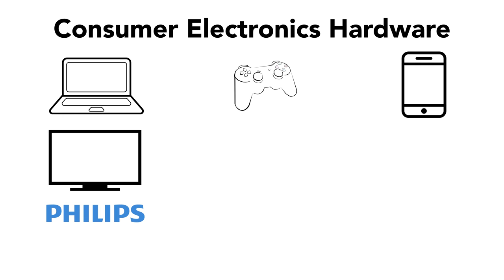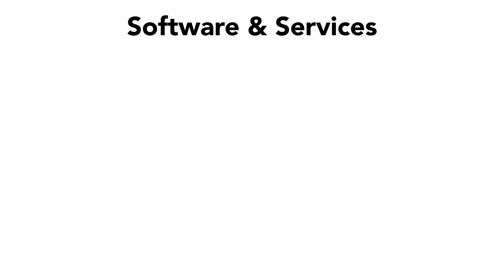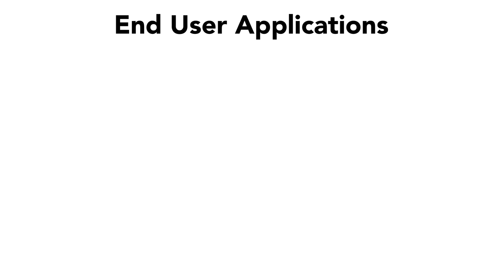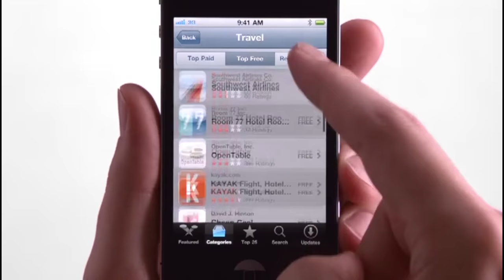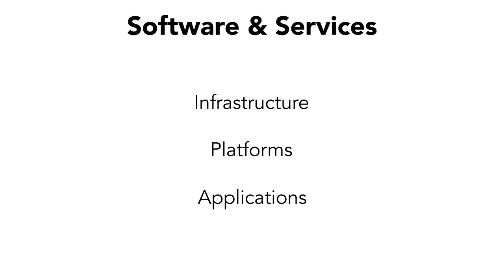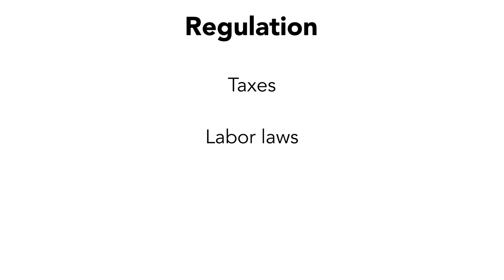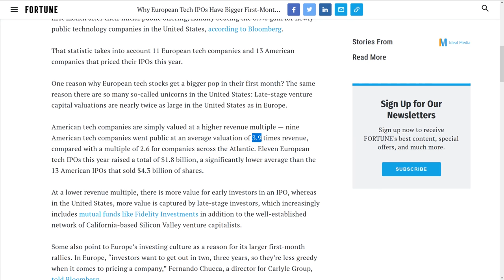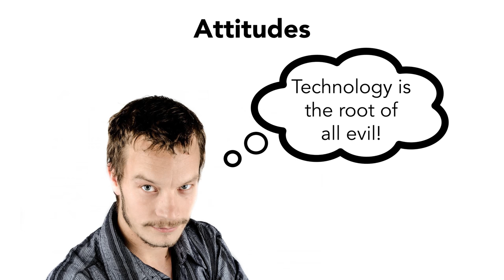How Europe lost its tech companies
Where did all the tech companies go? Nokia, Philips, Alcatel and the others? (The Story Behind Ep. 24)

Camera: Panasonic Lumix GH5
Camera Lens: Panasonic Lumix 12-35mm
Microphone: Zoom H1
Tripod: Manfrotto MVH500AH
LED lights (wide): Aputure Amaran 528W
LED lights (spot): Aputure Amaran 528S